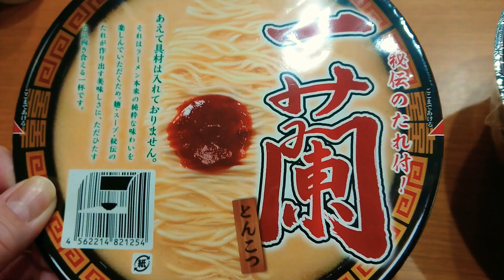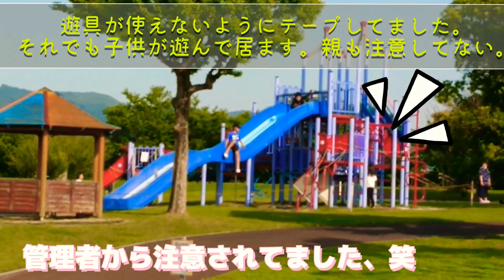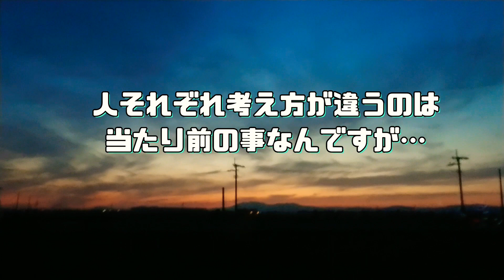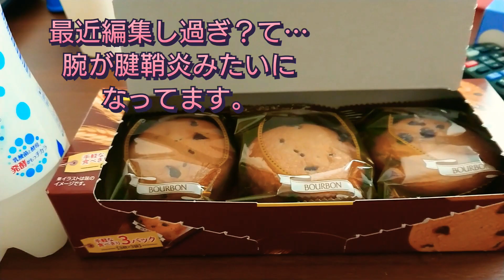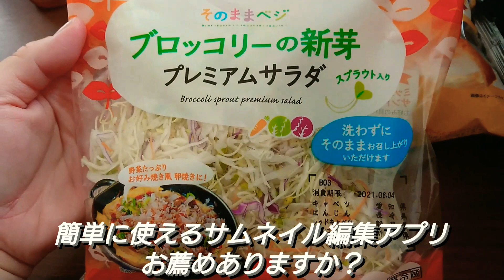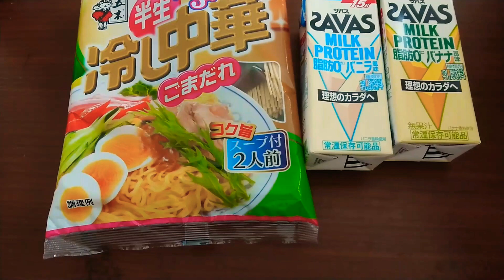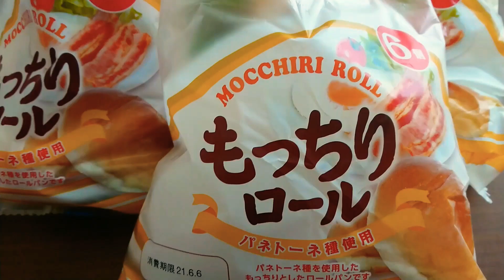ぼっち主婦Vlog 趣向も違うのに… 価値観共有❔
編集を早めに済ませてましたが
アプリの不具合の為
更新が遅くなってしまいました。